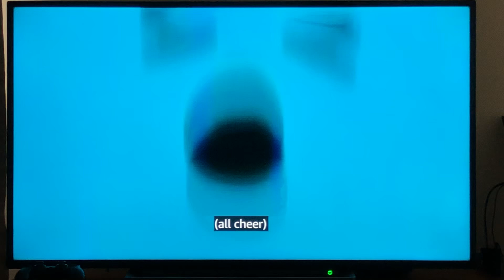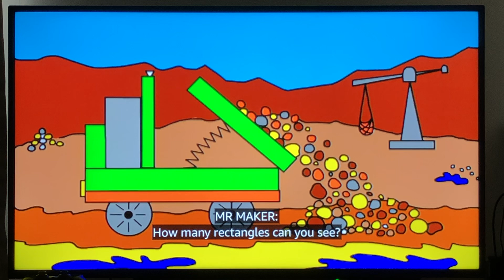Mister Maker Shapes Rectangle Dumptruck